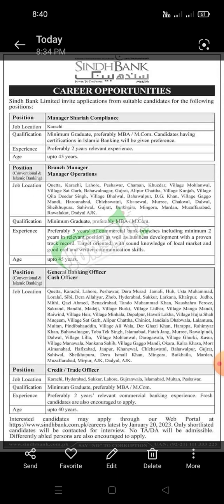SINDH BANK LIMITED CARREER OPPORTUNITIES APPLY FROM ALL PAKISTAN